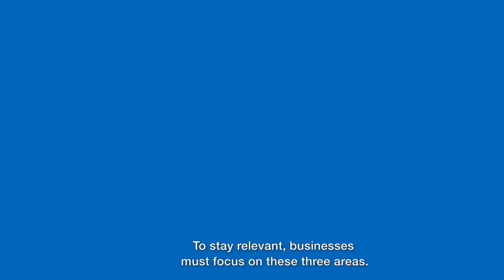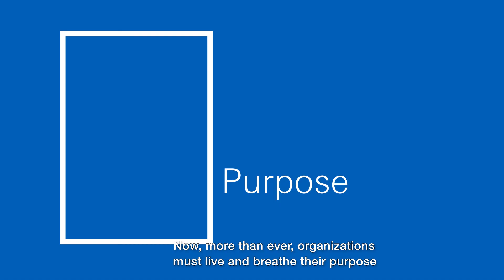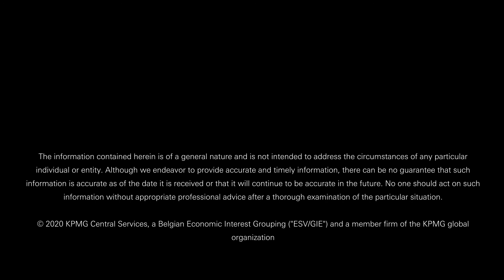Driving change. Inspiring perspective.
In this constantly changing environment, the successful company of tomorrow will be the one that embraces disruption as an opportunity to transform and is equipped for the new business reality.

To stay relevant, businesses must focus on these three areas: Digital & Technology, Innovation and Compliance.

Whether your objective is to speed up digitalization, manage risk, drive growth, optimize cost or increase your competitive advantage to secure your organization’s future.

Discover how we can help your business thrive in this New Reality: home.kpmg/be